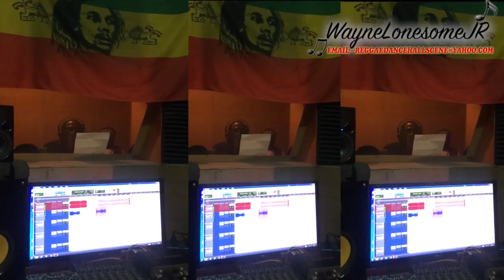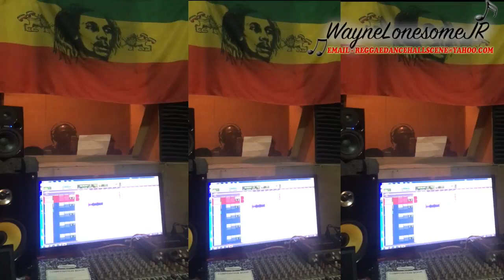Terror Fabulous You would ah bawl 45